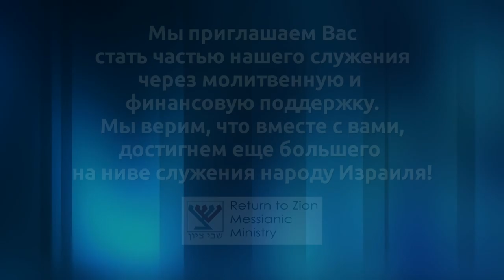Недельное чтение - Ваехи (Бытие 47:28-50:26)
Недельное чтение - Ваехи (Бытие 47:28-50:26).
Община "Шавей Цион" (Возвращенные на Сион) Хайфа, Израиль. Проповедует Михаил Климов. 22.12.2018 г.

План Бога может весьма отличаться от наших ожиданий.